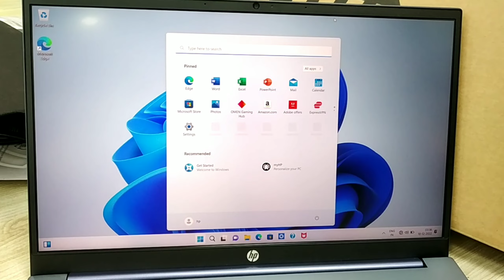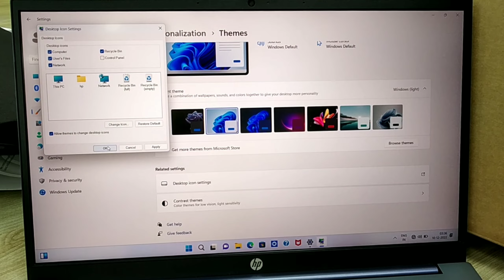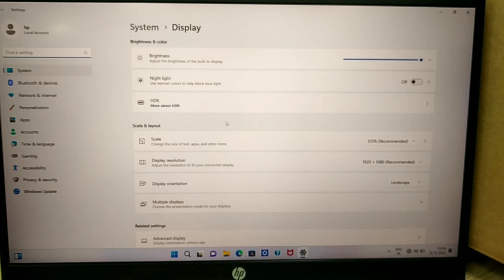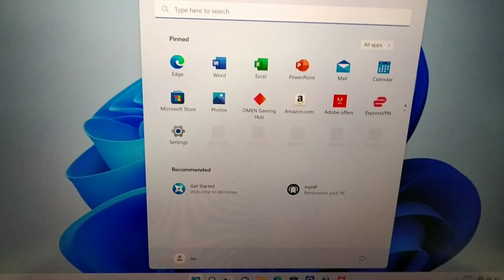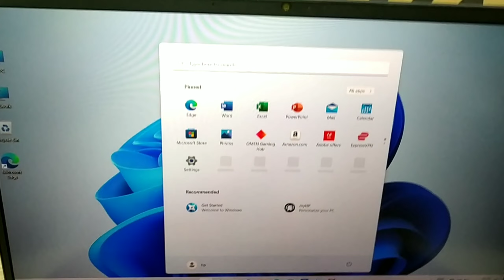hp pavilion 15-eg2035tu | hp pavilion 15 12th gen intel core i5 16gb ram/512gb ssd | fog blue hp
About Video
Unboxing
Hp Pavilion 15 12Th Gen Intel Core I5 16Gb Sdram/512Gb Ssd 15.6 Inches Fhd,IPS,Anti-Glare,Eyesafe Display/Alexa/Backlit Kb/Fpr/Windows 11 Home/Mso 2021/1.75Kg, 15-Eg2035Tu, Fog Blue

Important Links